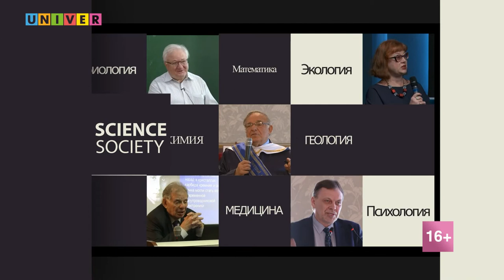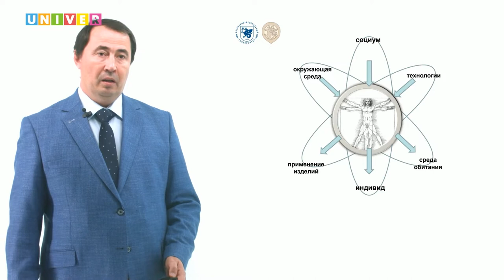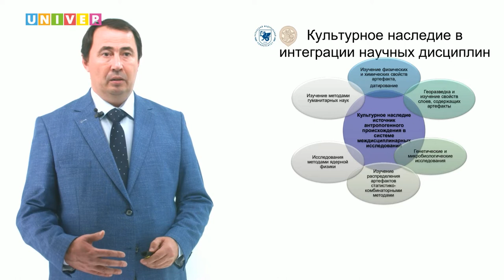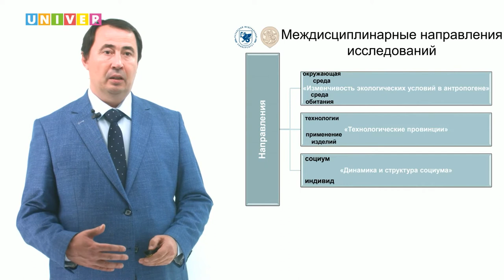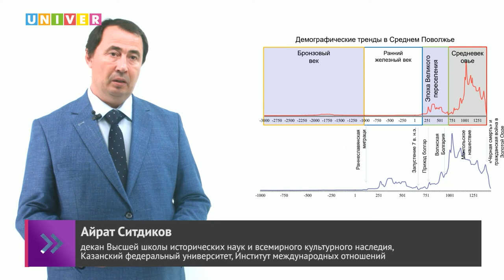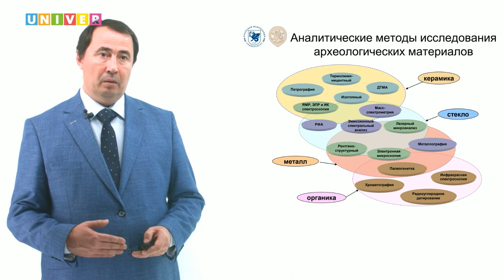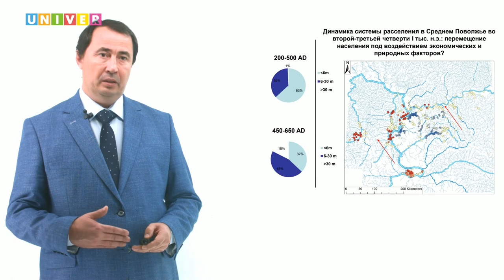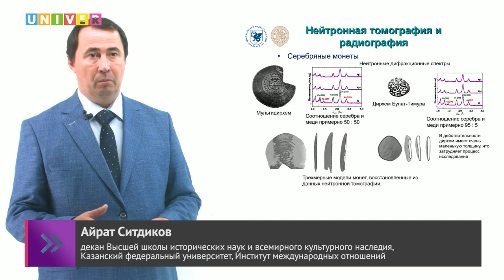Айрат Ситдиков - Научные и гуманитарные науки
Сохранение историко-культурного наследия и изучение его естественно-научными методами является одной из самых сложных тем с точки развития современной науки.
Об этом в своей лекции расскажет Айдар Ситдиков, декан Высшей школы исторических наук и всемирного культурного наследия.